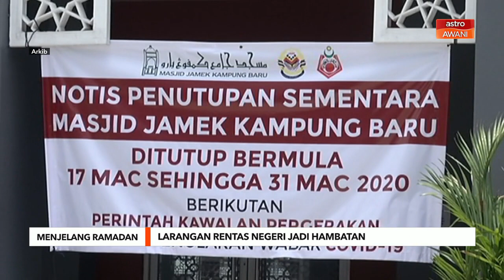Menjelang Ramadan | Larangan rentas negeri jadi hambatan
Ramadan ... bulan penuh rahmat dan keampunan cukup dinanti-nantikan umat Islam sama ada di negara ini mahupun di seluruh dunia. Cabaran yang ditempuhi warga dunia tahun lalu sehingga saat ini cukup luar biasa lantaran penularan pandemik COVID-19 yang masih belum reda sepenuhnya.